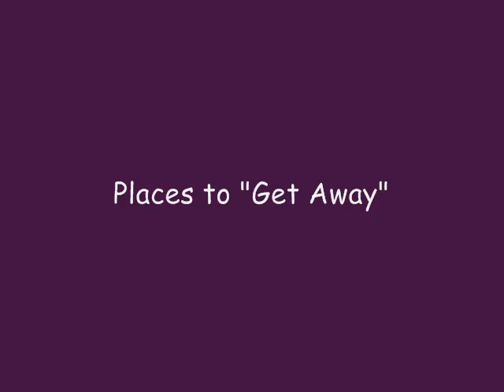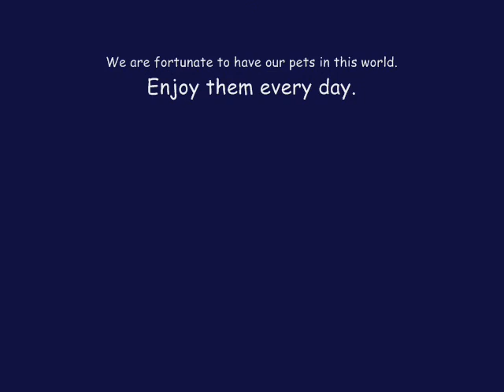Goodbye to Willie the Cat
A tribute to our big handsome feline.